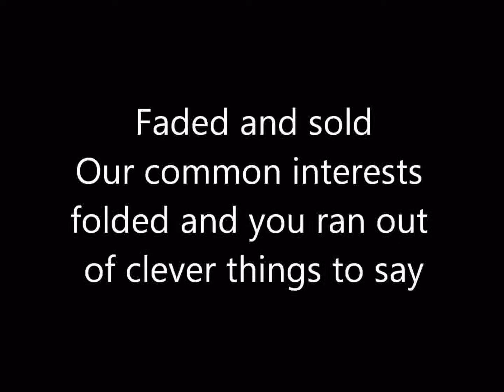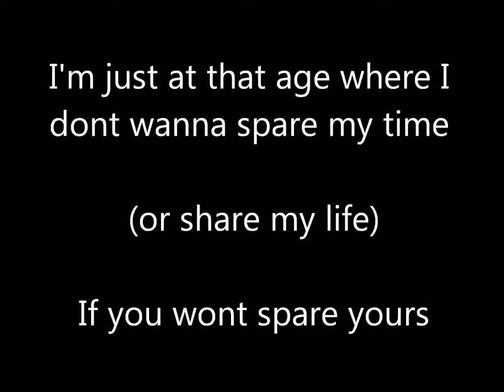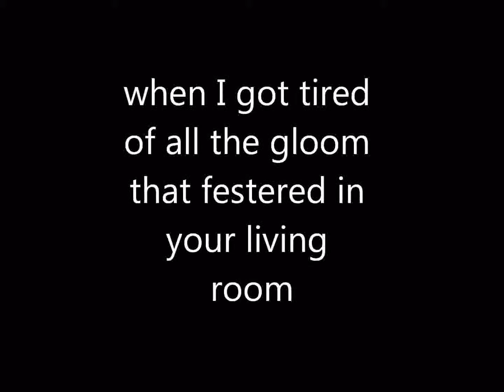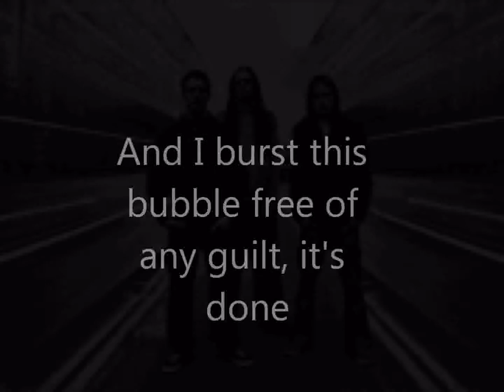House of Cards (lyrics)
"House of Cards" by Civil Disobedience.

More pictures, info and links are available at:-